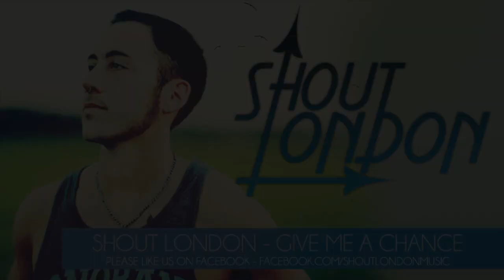Shout London - Give Me A Chance